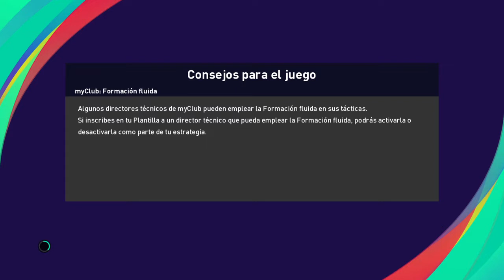Partido Amistoso | San Marino vs Arabia Saudita | PES2021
Hola todos para los que no me conocen mi nombre es Jesús, más conocido en YouTube como Vejesús 2500.
Sean bienvenidos Quakeros y Quakeras, este canal se tratará de videojuegos, lo que más subiré será PES2021. Espero que los guste y diviertan mucho mi contenido.

En mis videos subiré muchos tipos de juegos(lo que es de PES21 un 50%).
En mis directos subiré mucho PES21(lo que son otros juegos poco).
En los Shorts subiré mucho PES21(lo que son otros juegos poco).

Lo que espero mucho de esta comunidad es que sean respetuosa, amables, etc.

También tengo Instagram y TikTok.

Seamos una comunidad Quakera.